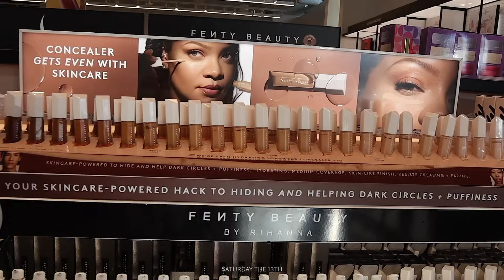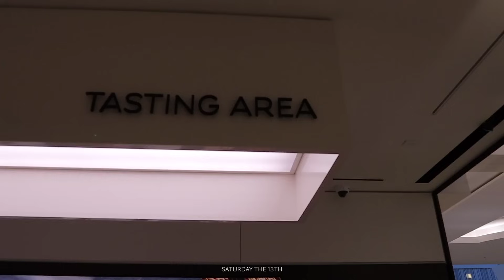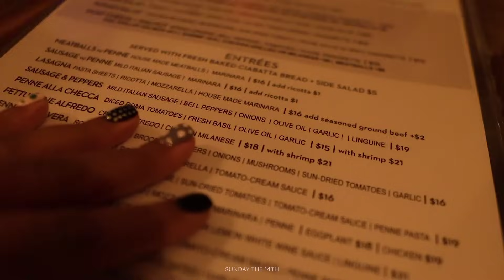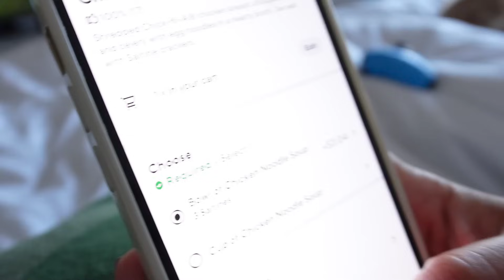VLOG: Feeling Girlie.. 🍒 New Nail Set, Sephora Haul, Lunch Dates, Cozy Snow Day,etc. SunnyDaze 143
» The Pink Coat
» Dr. Jart Face Mask
» Luna Hand Spray
» Byredo Book
» White Bowl
» Emmett Vertical Tufted Bed Frame
» Warby Parker Halima Frames (black)
» Warby Parker Halima Frames (tortoise)
» Shoe Cabinet
» Black Dog Wipe Holder
» Dog Crate Furniture
» 100 Envelopes Folder